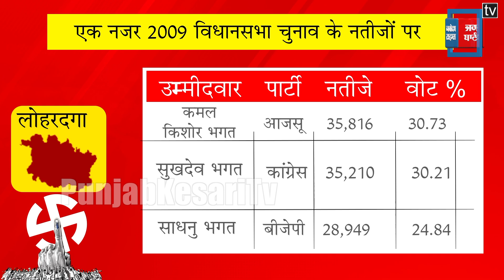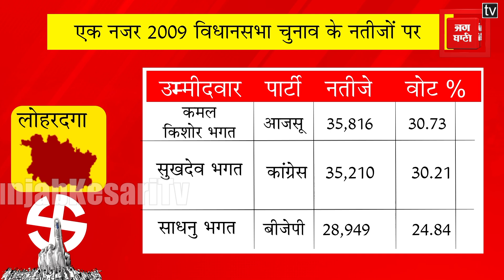Vidhan Sabha Election 2024:लोहरदगा सीट पर फंस गए हैं कैबिनेट मंत्री रामेश्वर उरांव।।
लोहरदगा विधानसभा सीट झारखंड की हॉट सीट मानी जाती है. क्योंकि इसी सीट से कैबिनेट मंत्री रामेश्वर उरांव चुनाव लड़ रहे हैं 2005 में कांग्रेस उम्मीदवार सुखदेव भगत ने जीत हासिल की थी. वहीं 2009 और 2014 के चुनाव में आजसू उम्मीदवार कमल किशोर भगत ने विरोधियों को मात दे दिया था. हालांकि विधायक कमल किशोर के आकस्मिक निधन के बाद ये सीट कांग्रेस के खाते में चली गई थी 2019 में इस सीट पर कांग्रेस के सीनियर लीडर रामेश्वर उरांव ने लोहरदगा सीट पर जीत हासिल की थी. इस बार भी कांग्रेस ने रामेश्वर उरांव को चुनावी मैदान में उतारा है. वहीं आजसू और बीजेपी ने मिलकर नीरू शांति भगत की किस्मत पर भरोसा जताया है. इस बार बीजेपी और आजसू के मिलकर चुनाव लड़ने से रामेश्वर उरांव संकट में फंसते नजर आ रहे हैं.